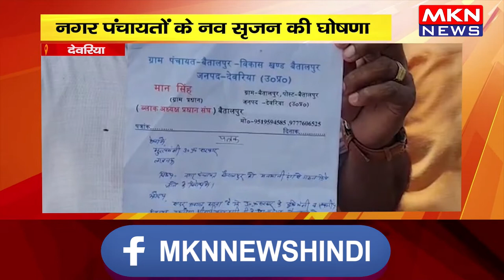देवरिया- नगर पंचायतों के नव सृजन की घोषणा, विरोध जताना किया शुरु